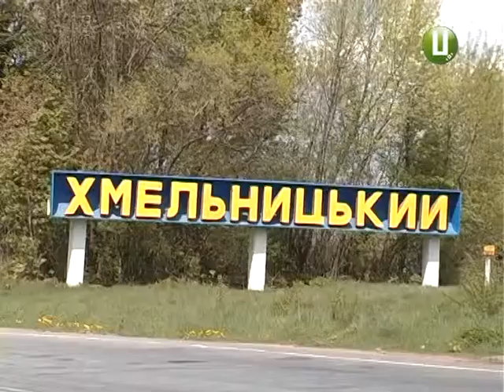ХОДТРК "Поділля-центр" - ДАІ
На Хмельниччині посилено міліцейське патрулювання,аби на травневі вихідні запобігти  правопорушенням. До цього залучили майже весь особовий склад.